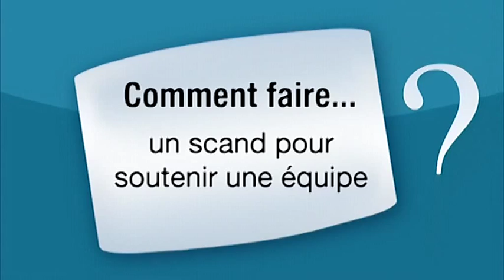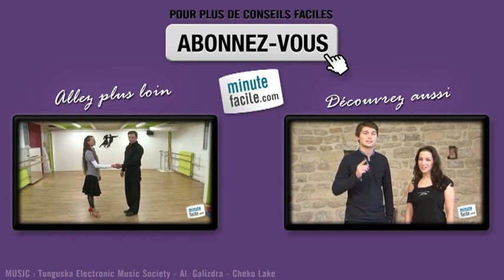Cheerleadering : Faire un scand pour soutenir une équipe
Comment faire un scand pour soutenir une équipe ? Suivez bien la vidéo.

Corenthine Maetz co rider de l'Association les Vikings de Villeneuve d'Ascq vous montre sur cette séquence le scand utilisé par son équipe.